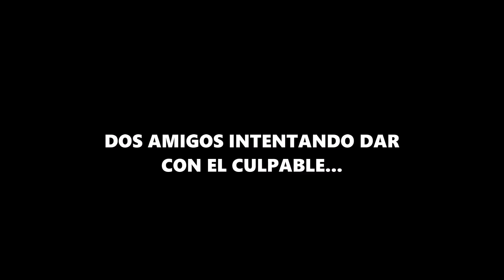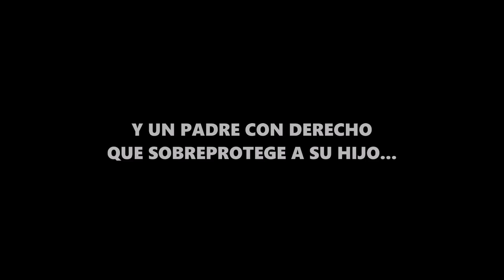MIS PADRES CON DERECHO ME ABANDONAN ( TRAILER DE LA NUEVA SERIE )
Y... porque la gente lo pidió, la continuación de Abandoné a mi Padre con Derecho.
ABANDONÉ A MI PADRE CON DERECHO 2 ...XD